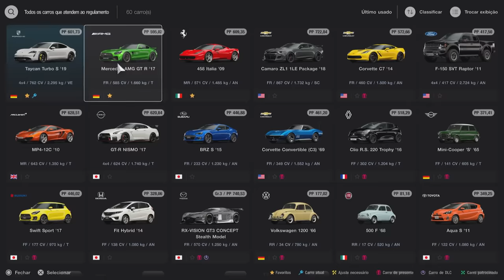RUBINHO MANDA VER NO GRAN TURISMO 7! Confira o nosso gameplay do novo jogo para PlayStation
VOLTA IDEAL ESPECIAL com o Rubinho conhecendo e jogando o novo Gran Turismo 7 no Playstation 5. Três pistas, três carros e muita adrenalina, além de gráficos incríveis. Vem ver o que o Rubito achou de jogar o jogo mais esperado do ano!